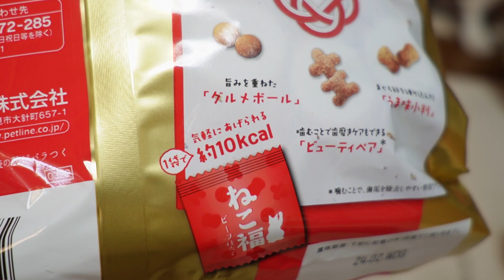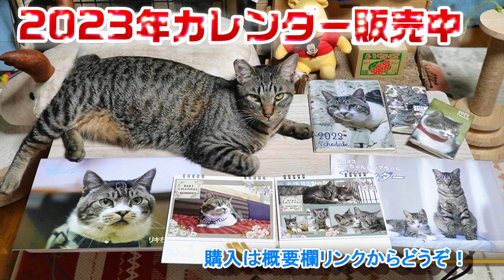福袋に入ってたおやつ食べるかな？『ねこ福』初挑戦するおっとり子猫＆食いしん坊お兄ちゃん猫☆【リキちゃんねる 猫動画】 キジトラ 猫のいる暮らし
イオンペット福袋に入ってたねこ福をあげたよ
気に入ってくれるかな？

2023年リキちゃんカレンダー予約販売開始

💝リキちゃん💝
✨壁掛けカレンダー　1380円

カレンダー
スケジュール帳

12/31年越しライブ

※仕様が変わり住所が見えなくなりましたのでお礼が送れなくなりました。プレゼント送って下さった際にTwitterやInstagramやgmailでご連絡いただけましたら、お礼のお品をお送りします。

【Riki channell】
Male cat.